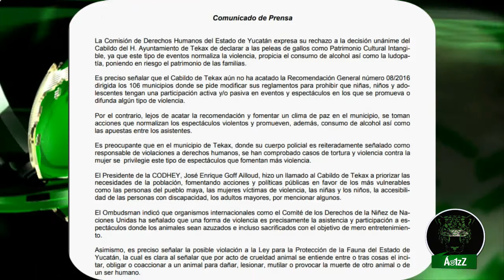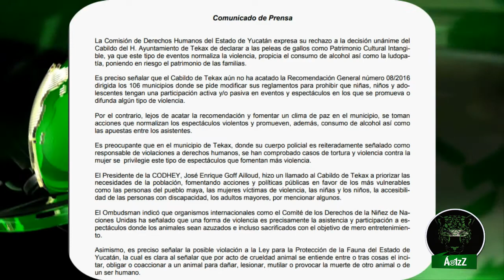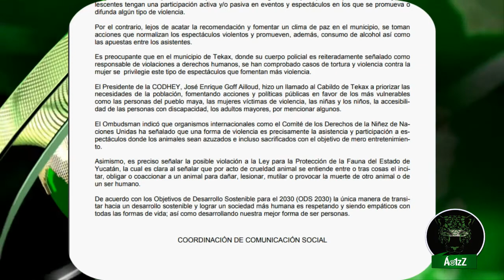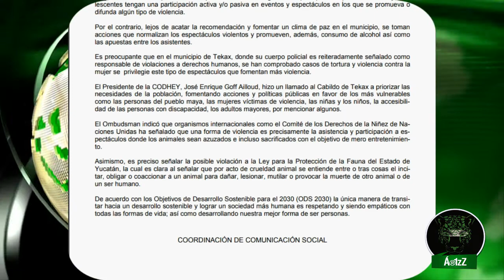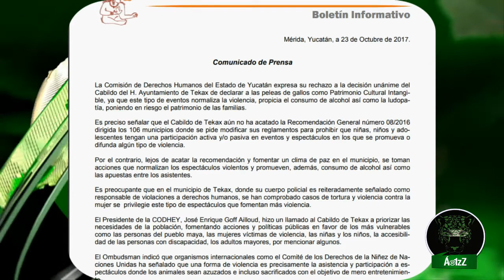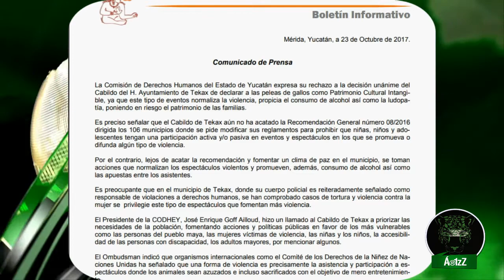Tekax, Yucatán, declara Los Gallos como Patrimonio Cultural Intangible